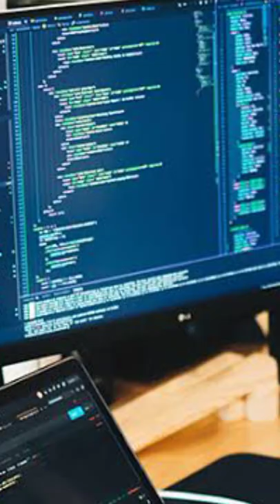Alan turing biography | Alan turing machine | Turing machine history | Facts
Alan Turing, in full Alan Mathison Turing, (born June 23, 1912, London, England—died June 7, 1954, Wilmslow, Cheshire), British mathematician and logician who made major contributions to mathematics, cryptanalysis, logic, philosophy, and mathematical biology and also to the new areas later named computer science, cognitive science, artificial intelligence, and artificial life.

alen turing,
turing,
alan turing,
alan turing biography,
turing machine,
alan turing enigma,
alan turing gay,
Facts
alan turing machine,
turing meaning,
alan turing computer,
mathematical logic alan turing,
a turing machine is a,
alan turing imitation game,
alan turing first computer,
turing enigma machine,
History video,
Computer scientist deaths,
History in hindi dubbed,
History in urdu,
Alan Bio,
Turing machine history,
Alan turing machine complete guide,